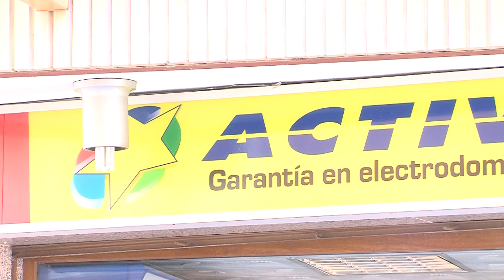Spot: Jaime Dobón verano 2014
En tiendas ACTIVA Jaime Dobón tenemos las ofertas más jugosas del verano. Lavadora Balay 1000 revoluciones 7kg por 359€. Frigorifico Teka de 1,70m por 349€, y todo pequeño electrodoméstico para tu hogar. Además venta y reparación de maquinas de coser. Transporte e instalación incluidos en todos nuestros pedidos. Jamie Dobón en calle Justino Bernad, 14, Calamocha.